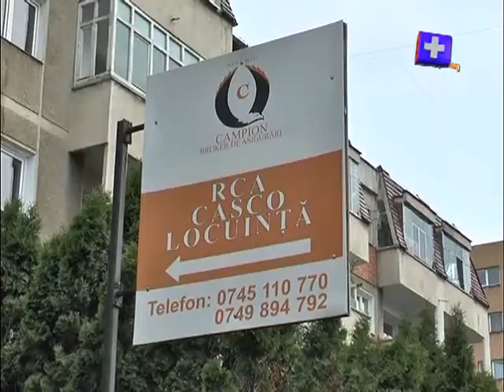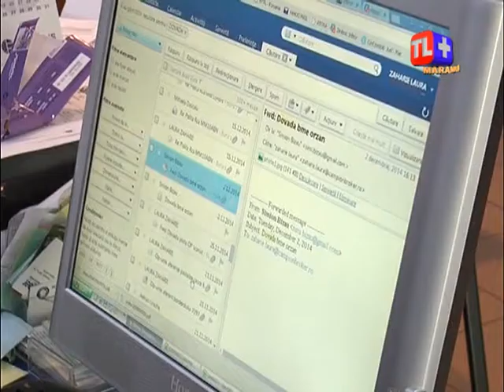PUTEREA CETĂȚEANLUI - TEMA: UN BUGET DE AUSTERITATE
Invitat: dr. ing. Marinel Rob, primar interimar Baia Mare.